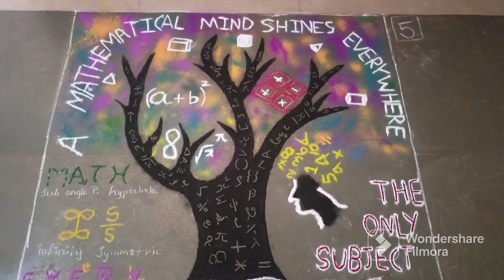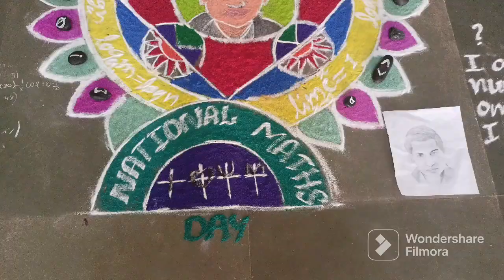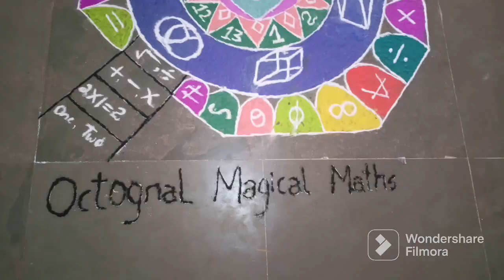National Mathematics Day Special• 22nd December 2022 at Vivekananda engineering college Puttur